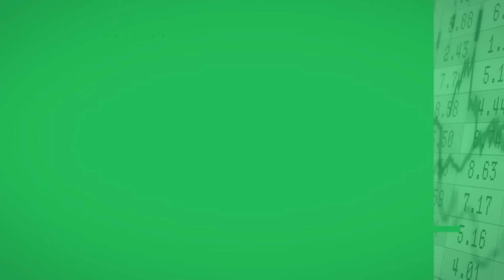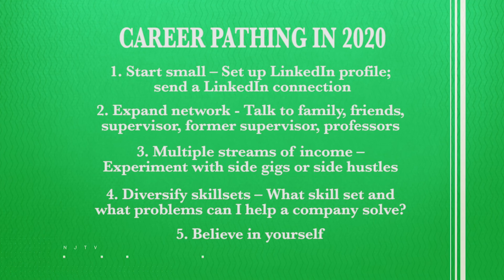Career Pathing with Karen Hinds | Money Lessons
Karen Hinds, the founder of Workplace Success Group, discusses career pathing and guiding young adults in the global workplace.

Hosted by NJTV Business Correspondent Rhonda Schaffler, each week she meets with experts who have unique and powerful stories that can prepare you for today's financial challenges.